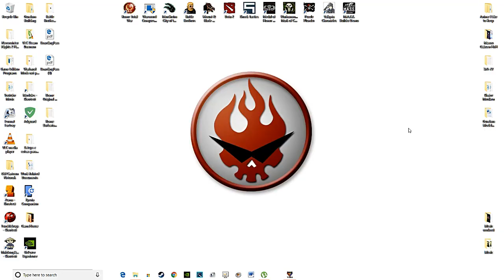Warsword Conquest Winds of Magic Patch 137 - Getting rid of some ticks and leeches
Finally they released the Winds of Magic Mod. Waited for this for a long time, so let's see how it goes. And as the patch came out is not save compatible we now will see the life of Ratnyr Ironwhiskers, the half brother of Struck Ironcrusher.